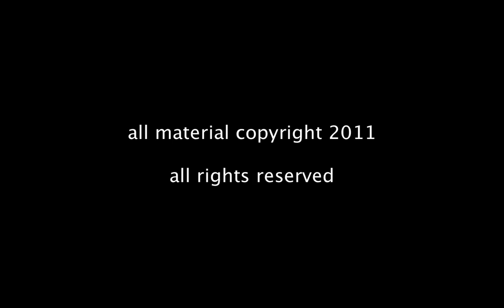The Gait Guys Talk about Neural Adaptation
In today's neuromechanics weekly, Dr Waerlop talks about how long training effects take to take effect, and how much of the early strength gains are due to neurological efficiency, rather than muscular hypertrophy. This is why we can all make such dramatic changes in gait in such short periods of time.